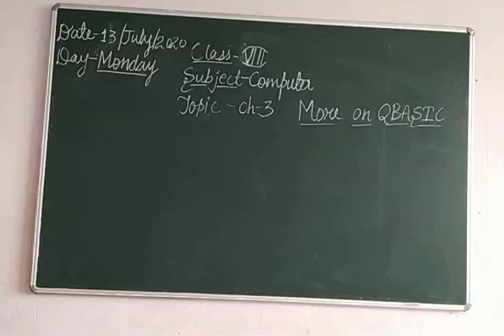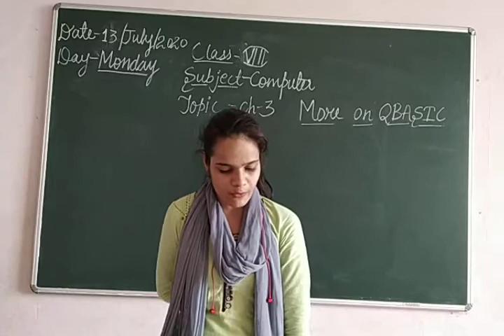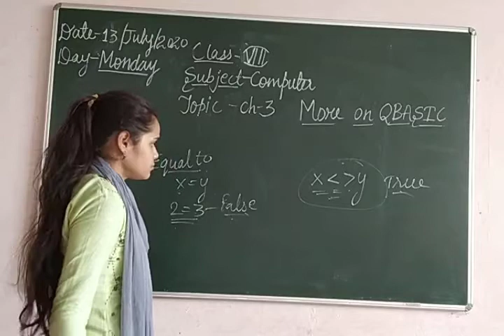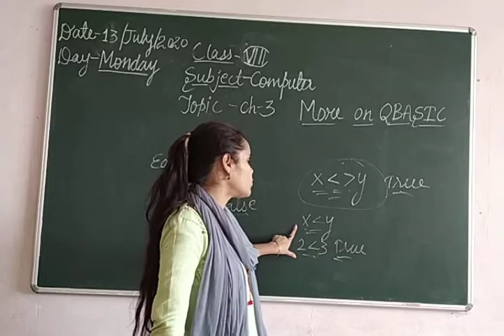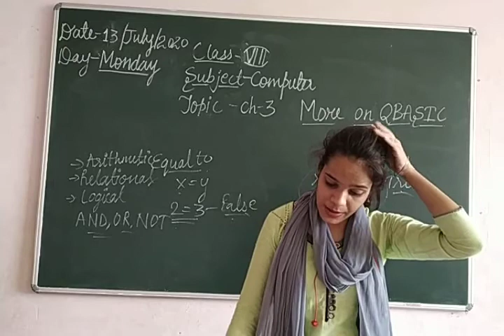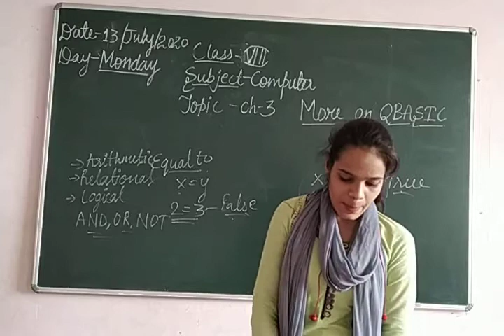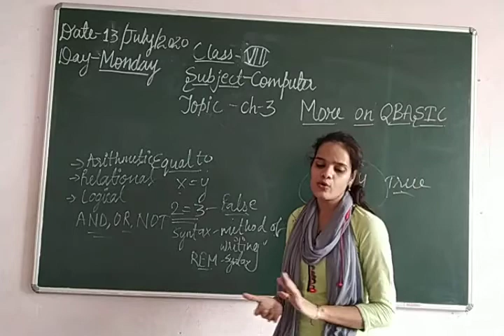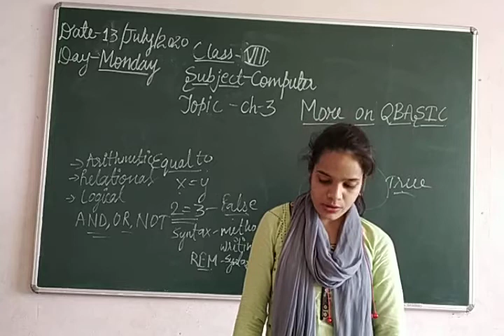Computer Class VIII 13 07 2020